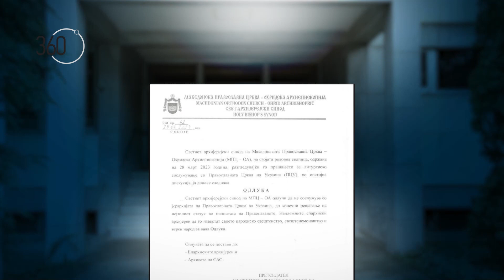Дали МПЦ-ОА е призната автокефална црква со томосот од СПЦ - анализа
Следејќи ја изјавата на Митрополитот Крушевско-демирхисарски г. Јован дека „кога сите цркви ќе ја прифатат автокефалијата, тогаш тоа е совршена автокефалија“, „360 степени“ во анализа се обидува да дојде до одговорот на прашањето до каде е процесот за прифаќање на автокефалноста на Македонската православна црква – Охридска архиепископија по минатогодишното примање на црквата во канонско единство со останатиот православен свет, добивањето томос од Српската православна црква и признавањето од уште три цркви.

Нашите соговорници – новинарите Марјан Николовски и Бранко Ѓоргевски, велат дека има опасност прашањето на заокружување на автокефалноста да стане жртва на политичките и игрите на интереси меѓу двата главни центра на православието – Цариград и Москва.